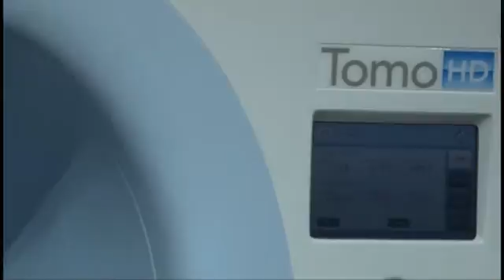Accuray Showcases New Features for CyberKnife, TomoTherapy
ASTRO 2011 was the first major exposition since Accuray acquired TomoTherapy, so both product lines were shown in one booth. On the CyberKnife system, the company introduced its lung radiosurgery package and showed its new personalized spine radiosurgery package.
On the Tomotherapy radiation therapy system, Accuray unveiled OIS Connect. Now, both systems are integrated with Aria and Mosaiq.